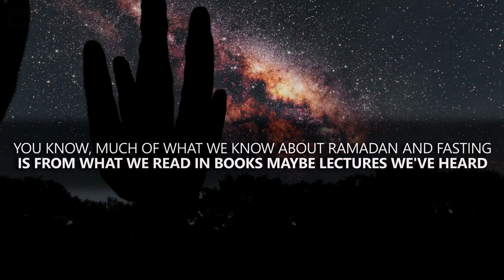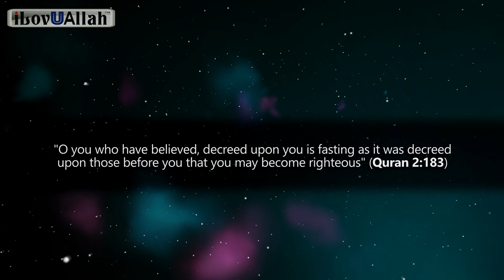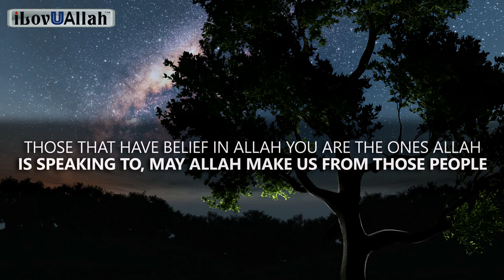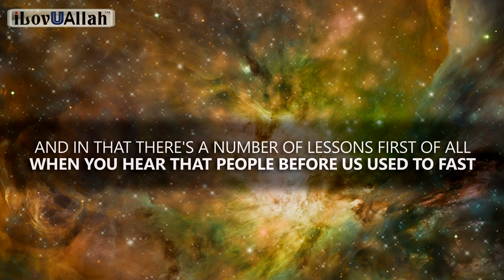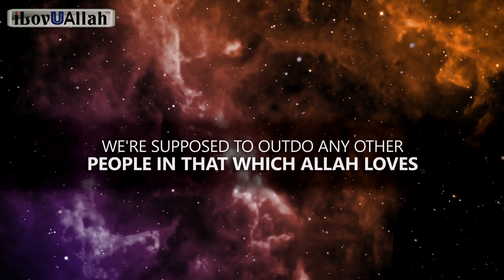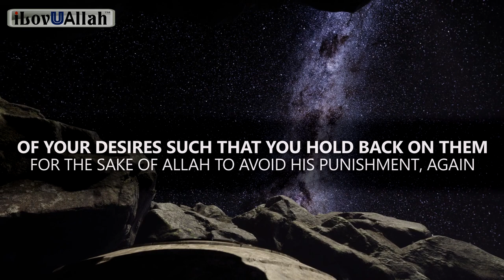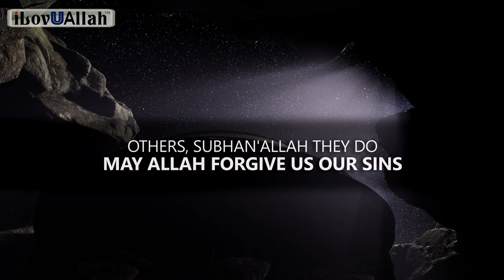Allah Tells Us The Reason Why We Fast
Allah tells us the reason why we fast, an amazing reminder from brother Asim Khan.